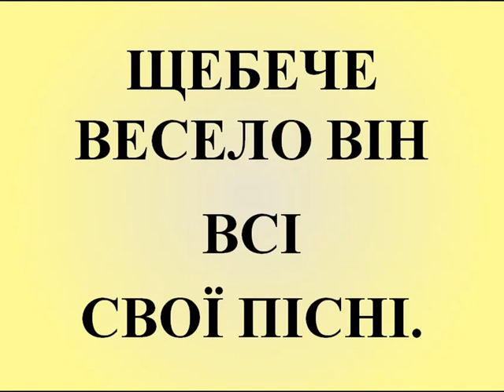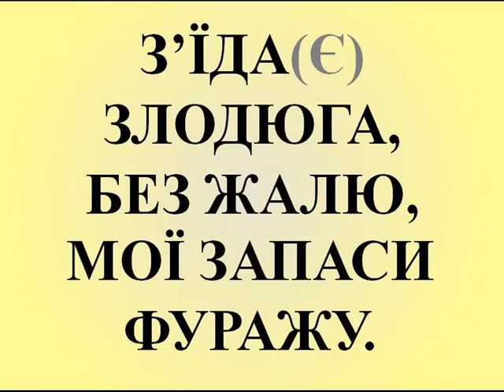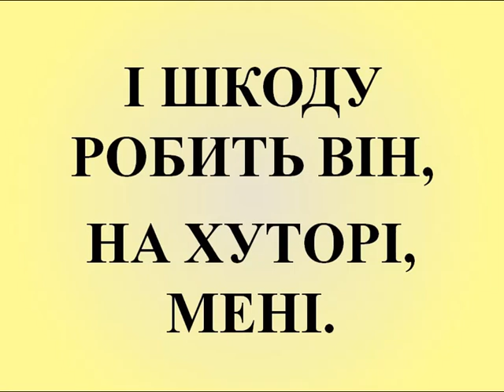Тіко-Тіко в кукурудзяному борошні (Караоке, українська, фортепіано, темп 90)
Тіко-Тіко в кукурудзяному борошні Музика Зекінья де Абреу, Слова Алоізіо де Олівейра

Караоке, українська, фортепіано, темп 90